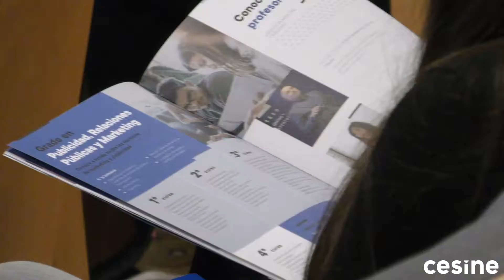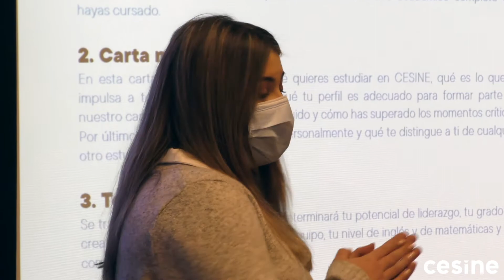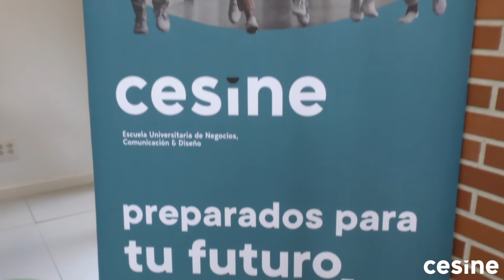Jornada de Puertas Abiertas de Cesine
Ven a conocernos con tu familia a nuestra Jornada de Puertas Abiertas.
¡También puedes solicitar una cita presencial para conocer nuestro campus cuando quieras!